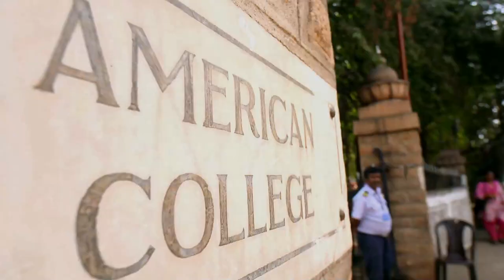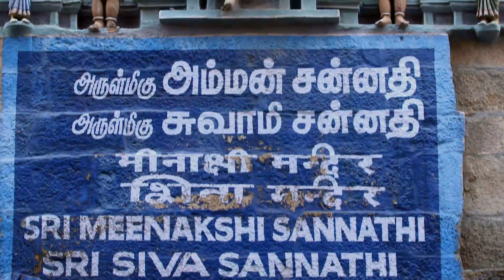Chef Rakesh Raghunathan at Madurai's Meenakshi Temple | Dakshin Diaries | Love Food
Arulmigu Meenakshi Sundareshwarar Temple is a historic Hindu temple located on the southern bank of the Vaigai River in the temple city of Madurai, Tamil Nadu, India. It is dedicated to the goddess Meenakshi, a form of Parvati, and her consort, Sundareshwar, a form of Shiva. The temple is at the center of the ancient temple city of Madurai mentioned in the Tamil Sangam literature, with the goddess temple mentioned in 6th-century-CE texts. This temple is one of the Paadal Petra Sthalam. The Paadal Petra sthalam are 275 temples of lord Shiva that are revered in the verses of Tamil Saiva Nayanars of 6th-9th century CE.
The west tower (gopuram) of the temple is the model based on which the Tamil Nadu State Emblem is designed.